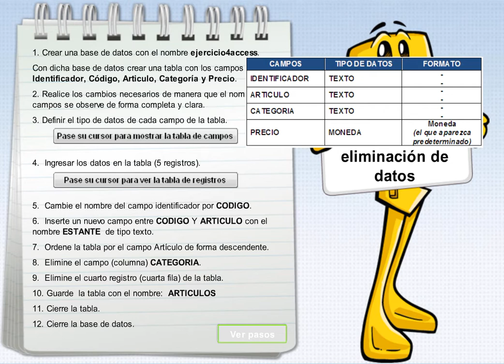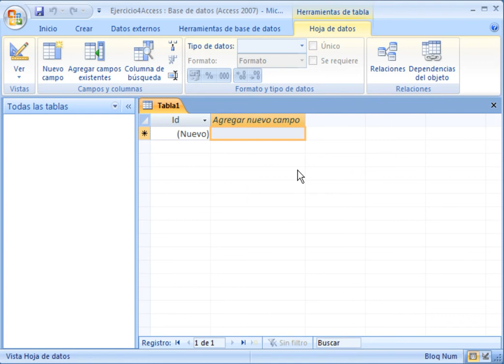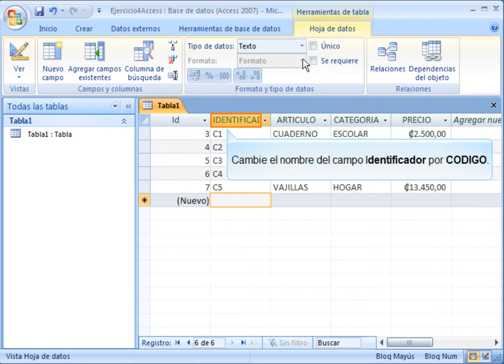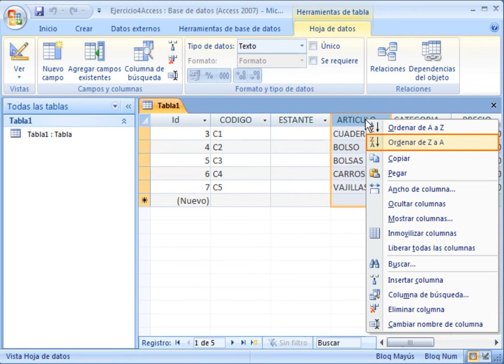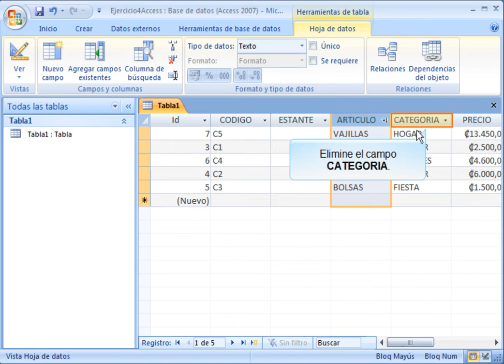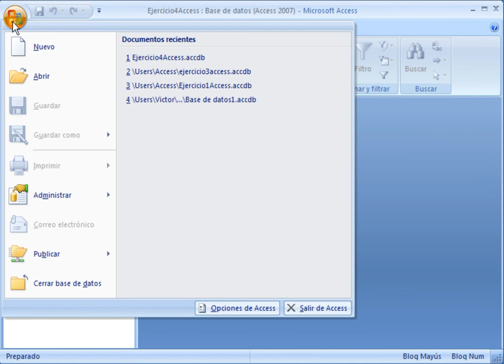Access - Creación y edición de tablas en hoja de datos, vídeo 1/2